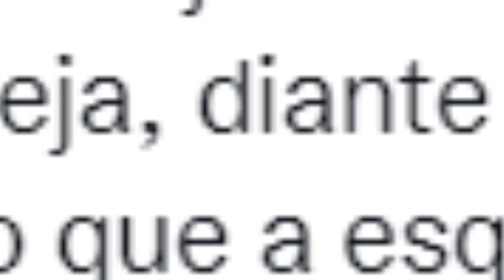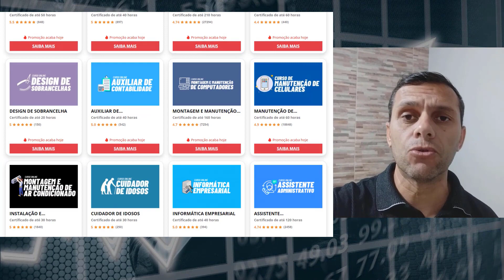População Chilena REJEITA Nova Constituição de Boric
Nova Constituição no Chile foi rejeitada, a Constituição era algo que faria a União Soviética ficar com inveja, diante da derrota, com a margem de desaprovação muito maior do que a esquerda e mídia esperava, fica claro, a maioria da população é conservadora e Boric perdeu feio.